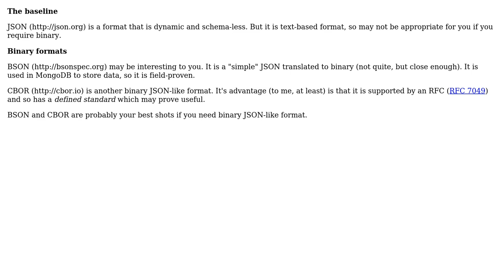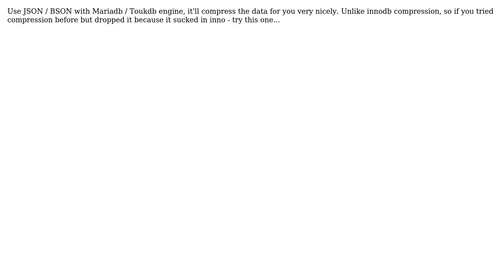Software Engineering: What is a good format to store a table of data (4 Solutions!!)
Software Engineering: What is a good format to store a table of data

With thanks & praise to God, and with thanks to the many people who have made this project possible! | Content (except music & images) licensed under CC BY-SA | Music | Images & others | With thanks to user Slawek user Marcin C user Mael user David Arno user art-solopov and the Stack Exchange Network Trademarks are property of their respective owners. You are responsible for your own actions.